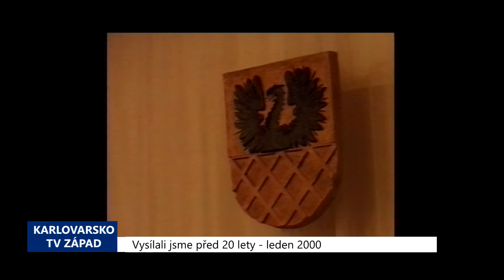2000 – Cheb: Do města přijela delegace komisařů OSN (TV Západ)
V minulých dnech navštívila Cheb delegace komisařů OSN z centra pro mezinárodní prevenci kriminality. Jejich návštěva je součástí projektu nazvaného Globální program proti obchodu s lidmi. Významní hosté si nenechali ujít ani obhlídku nočního Chebu s jeho vyhlášenými pouličními prostitutkami ze všech koutů Evropy.

„Každá země má své problémy. Česká republika je zemí původu, tzn., že české ženy vyjíždí do zemí Evropské unie, aby tam vykonávaly prostituci, ale zároveň je i zemí určení. Tzn., že je zde mnoho žen, např. z Ukrajiny, které zde provozují prostituci,“ uvedla bývalá ministryně spravedlnosti Nizozemí Winnie Sorgdrager.

Projekt, do kterého jsou vedle České republiky zapojeny také Rakousko, Polsko, Finsko a Holandsko, zahájilo OSN loni v březnu a má na jedné straně zmapovat zapojení skupin organizovaného zločinu do pašování lidí a obchodu s nimi. Na straně druhé se snažit prosazovat rozvoj efektní trestní spravedlnosti v této oblasti.

„V Chebu jsme ze dvou důvodů. Jednak je to příhraniční okres, který se s problematikou prostituce potýká. A na druhé straně je to Cheb, kde víme, že dobře pracuje policie, sociální služby a jedním z cílů tohoto projektu je zlepšit vazby mezi vyšetřováním obchodu se ženami a tou následnou sociální péčí,“ řekl za MV ČR, odbor prevence kriminality Radim Bureš.

Hosté se v Chebu setkali s představiteli policie, města, státního zastupitelství a společnosti KARO zaměřené na osvětu mezi prostitutkami. Všichni zainteresovaní očekávají, že se jim na základě zkušeností z ostatních do projektu zapojených zemí, podaří upozornit také na naše zákony, které nejsou v této oblasti zdaleka dokonalé.